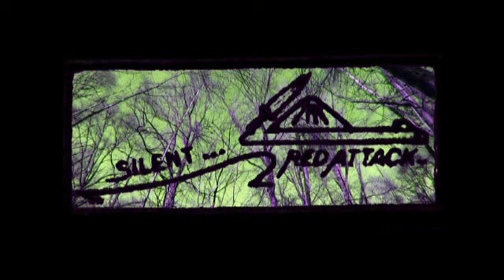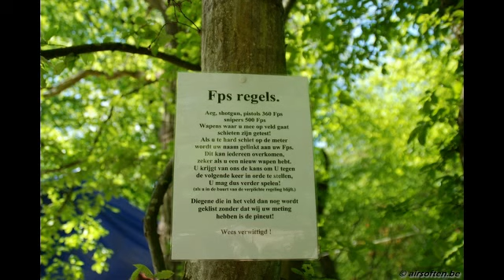war pics at doomsday airsoft skirmisch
a screensaver for the real airsofters
edit by mbongo
pictures by julle